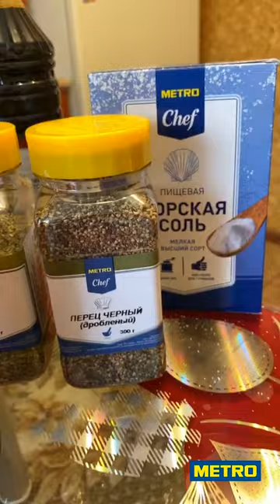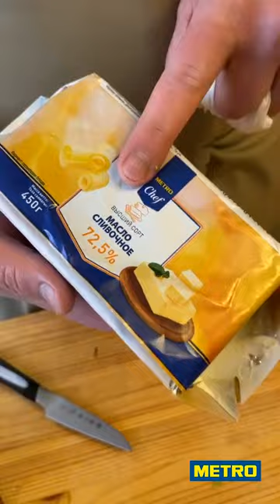Создавая кулинарные шедевры. Мастер-класс от Евгения Кузнецова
Какой у вас гастрономический центр мира? Франция, Италия, а может, Таиланд? Любое блюдо прекрасно, если создавать его с любовью и соблюдая кулинарные правила.

Смотрите видео и улучшайте навыки вместе с профессионалом! Шеф-повар ресторана СибирьСибирь Евгений Кузнецов рассказывает, как приготовить рубленый бифштекс и салат из сладких томатов и домашнего соленого сыра.

Рубленый бифштекс с соленым огурцом

Ингредиенты:

Вырезка говяжья – 250 г
Соленый огурец – 50 г
Зерно горчицы – 20 г
Соль – 10 г
Перец дробленый – 10 г
Паприка сладкая – 5 г
Бородинский хлеб – 100 г
Малосольный огурец – 60 г
Тимьян свежий – 5 г

Нарезаем кубиком говядину и соленый огурец. Добавляем зерно горчицы, соль, перец, сладкую молотую паприку. Все перемешиваем, отбиваем и формуем наш бифштекс. Хлеб обжариваем на сливочном масле с тимьяном. Жарим бифштекс, выкладываем его на жареный бородинский хлеб, сверху натираем на крупной терке малосольный огурец.

Салат из сладких томатов и домашнего соленого сыра

Ингредиенты:

Томаты красные – 100 г
Томаты желтые – 50 г
Романо – 20 г
Фризе – 20 г
Сметана 42% – 50 г
Табаско – 3 г
Вустерский соус – 5 г
Соевый соус – 5 г
Укроп – 10 г
Огурец свежий – 30 г
Орегано – 2 г
Соль морская – 5 г
Оливковое масло – 20 г
Перец дробленый – 3 г

Сначала готовим сметанный соус. В миску выкладываем сметану, мелко шинкуем укроп, петрушку, добавляем туда вустерский соус, соевый соус, табаско, на терке натираем красный помидор (половину от количества), огурец и стебель сельдерея. Все перемешиваем и оставляем на 20 мин. Рвем произвольно салатные листья – романо и фризе, нарезаем красные и желтые томаты, солим, перчим, перемешиваем, добавляем немного оливкового масла. Процеживаем сметанный соус. Делаем подушку из нашего соуса и на него выкладываем салат, помидоры и сыр, немного украшаем орегано.